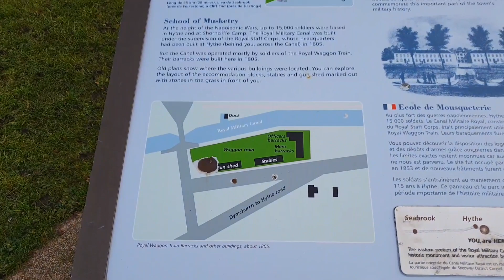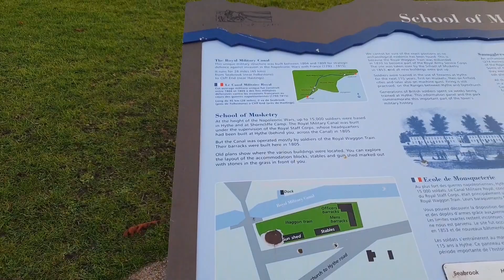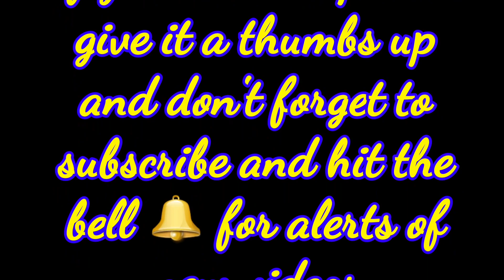Hythe Royal Military Canal - brief walk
Hi everyone. Made a brief trip down the canal to go to Sainsbury so thought I'd get some footage.